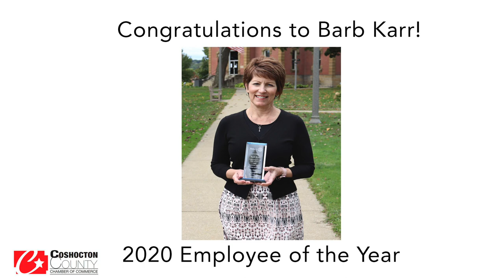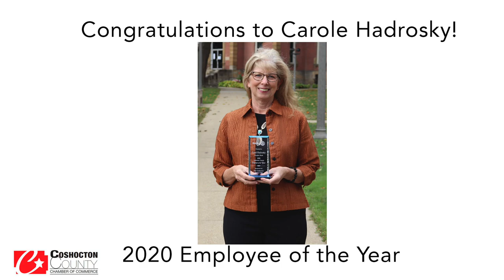Chamber Awards 2020